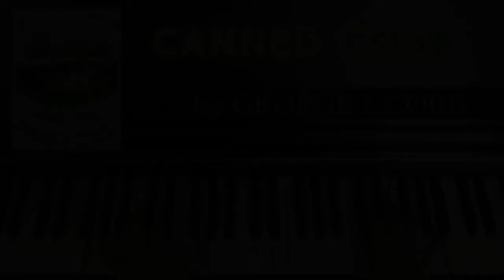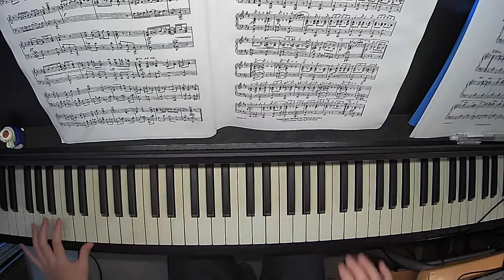Ragtime piano【CANNED CORN】by GEORGE L.COBB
今回はGEORGE L.COBB作曲のCANNED CORNを演奏してみました。